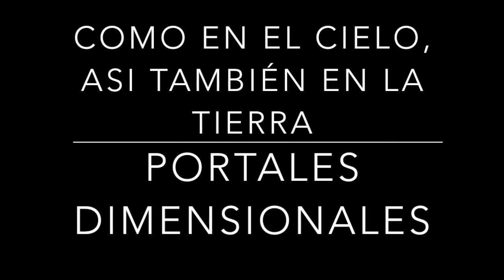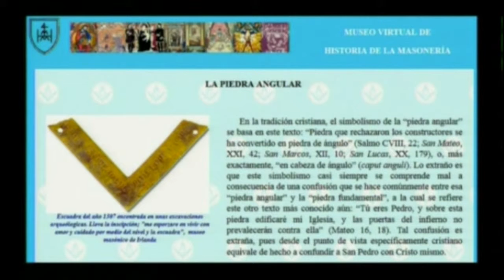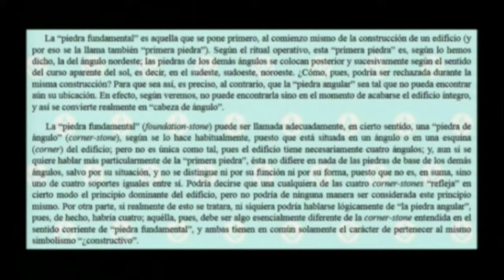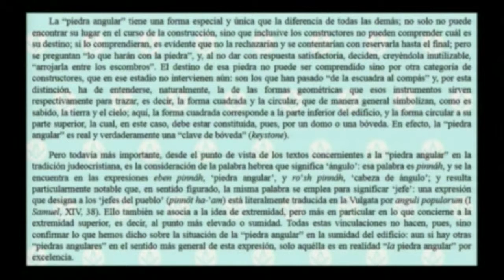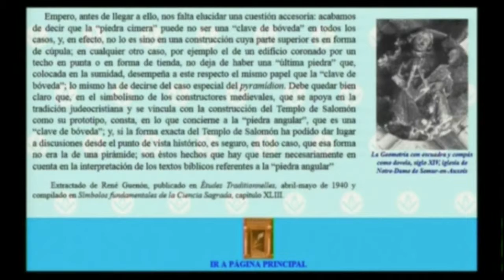COMO EN EL CIELO, ASI TAMBIÉN EN LA TIERRA 44 portales dimensionales